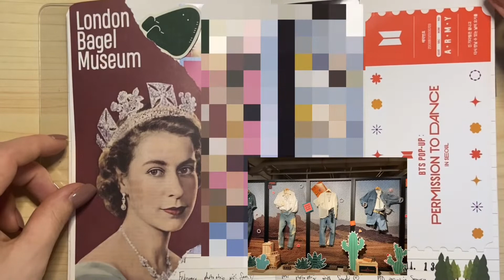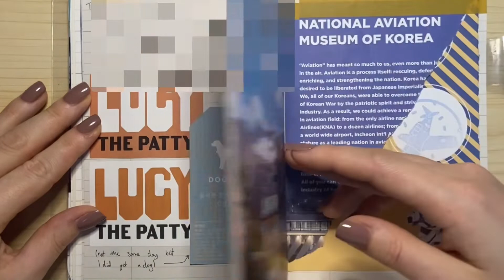2021-2022 Scrapbook Journal Flipthrough- 1st Year Living in South Korea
My scrapbook journal of my year in Korea from July 2021 - July 2022! I’ll do an update video at the end of the year or when I finish this notebook, showing my memories of some of my second year in Korea :)

Music from Relaxing Lofi Beats channel on YouTube